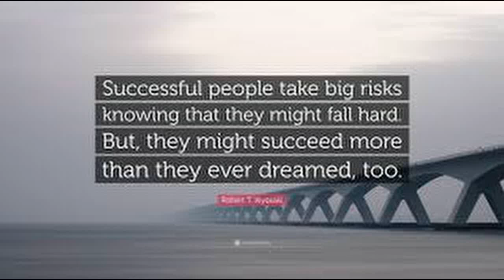@मिथुन राशि------एक ज्योतिष विश्लेषण---2021-------Gemini----2021